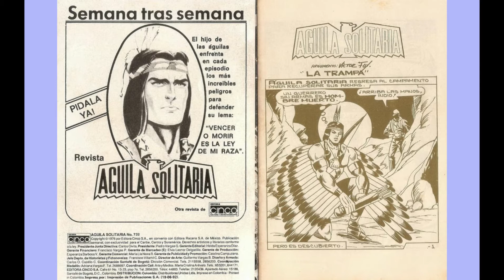AGUILA SOLITARIA 732